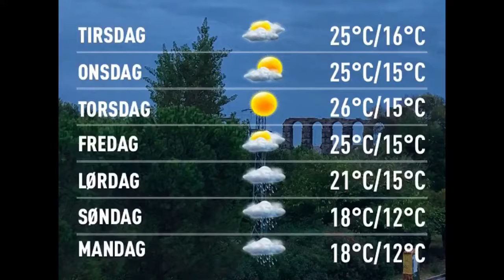Værblogg 18.10.2016, 12.00 Merida: cloudy 20°C. Vind: ØNØ/2 m/s.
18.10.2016, 12.00 Merida: cloudy 20°C. Vind: ØNØ/2 m/s.